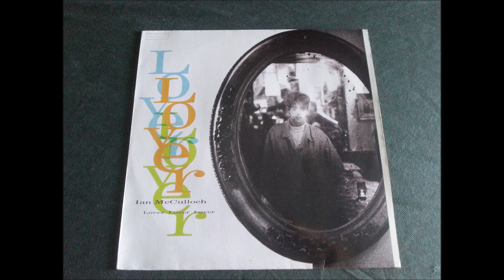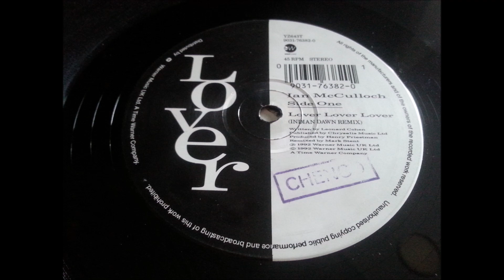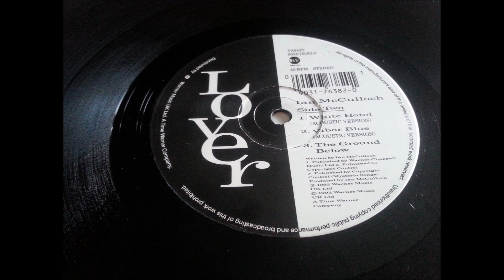IAN McCULLOCH.(WHITE HOTEL.(ACOUSTIC VERSION.)(12''.)(1992.)